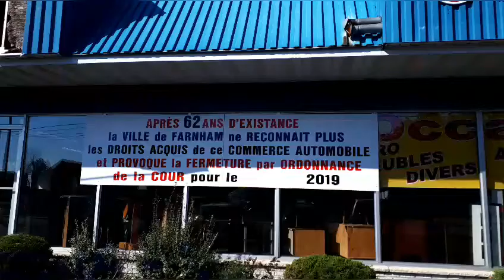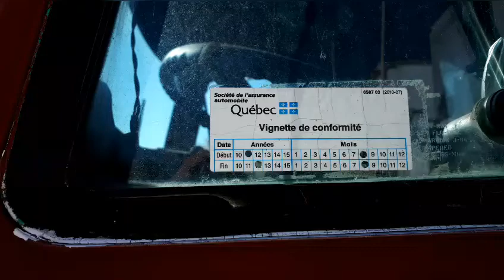Le centre de l'auto Poulain sera fermé par la ville de Farnham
Après 62 ans d'existence